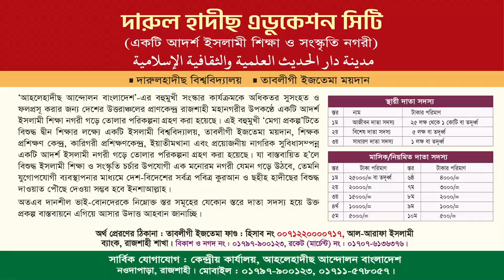গনতান্ত্রিক শাসন ব্যবস্থা শয়তানের ধোঁকা | প্রফেসর ড. মুহাম্মাদ আসাদুল্লাহ আল-গালিব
শর্ট ভিডিও
জুম‘আর খুৎবা
বিষয় : গনতান্ত্রিক শাসন ব্যবস্থা শয়তানের ধোঁকা
স্থান : দারুল হাদীছ বিশ্ববিদ্যালয় প্রা. জামে মসজিদ, রাজশাহী
তারিখ : ১৫ই সেপ্টেম্বর , ২০২৩ রোজ : শুক্রবার

খেলাফত,জিহাদ,জাকির নায়েক,দাওয়াত,ধর্মনিরপেক্ষ,ইকামতে দ্বীন জাকির নায়েক,ইকামতে দ্বীন,zakir naik,ikamate din zakir naik,khilafat,খিলাফত প্রতিষ্ঠা,রাষ্ট্র ক্ষমতা,মানে কি,ব্যাখ্যা
ইকামতে দ্বীন,ইকামত,ইকামতে দ্বীন আব্দুল্লাহ জাহাঙ্গীর,আব্দুল্লাহ জাহাঙ্গীর,abdullah jahangir,ikamote din,ekamote din,abdullah jahangir sir,resalah,the message,bangla waz short video,islamic waz,বাংলা ওয়াজ
ইকামতে দ্বীন | ড. শফিকুল ইসলাম মাসুদ
ahlehadeeth andolon,at-tahreek,ইকামতে দ্বীন,ইকামত,ইকামতে দ্বীন আব্দুল্লাহ জাহাঙ্গীর,আব্দুল্লাহ জাহাঙ্গীর,abdullah jahangir,ikamote din,ekamote din,abdullah jahangir sir,resalah,the message,bangla waz short video,islamic waz,বাংলা ওয়াজ,ইকামতে দ্বীন ড. শফিকুল ইসলাম মাসুদ,dr shafiqul islam masud ekamote din,ikamate din,ekamate deen,ইকামতে দ্বীন সম্পর্কে জাকির নায়েক,ikamate din abdur razzak bin yousuf,ইক্বামতে দ্বীন শায়খ আব্দুর রাজ্জাক বিন ইউসুফ
ইসলামের দৃষ্টিতে নির্বাচন ব্যবস্থা,ইসলামের দৃষ্টিতে গণতন্ত্র,ইসলামের দৃষ্টিতে নির্বাচন ব্যবস্থা ও ভোটাভুটি,ইসলামের দৃষ্টিতে ভোট দেয়া যাবে কি?,নির্বাচন ব্যবস্থা,ইসলামের দৃষ্টিতে নেতা নির্বাচন,নির্বাচন,ইসলামের দৃষ্টিতে ভোট দেওয়ার বিধান কী?,ইসলামের দৃষ্টিতে,ইসলামের দৃষ্টিতে গণতন্ত্র - ইসলাম জিজ্ঞাসা ও জবাব,ইসলামের দৃষ্টিতে ভোট কি,ইসলামে নেতা নির্বাচন,ইসলামী শাসন ব্যবস্থা,নির্বাচন করা,ভোট দেওয়া ও নেতা নির্বাচনের ব্যাপারে ইসলাম কি বলে ?,ইসলামে গণতন্ত্র কি?
আপনি ভোট কাকে দিবেন,আপনি ভোট দিবেন কাকে ?,ভোট কাকে দিবেন,আপনি ভোট দিবেন কাকে?,আপনি কাকে ভোট দিবেন,আপনি ভোট কাকে দেবেন,নির্বাচনে কাকে ভোট দিবেন?,আপনি ভোট কাকে দিবেন ইসলাম কি বলে ওয়াজ,কাকে ভোট দিবেন?,আপনি ভোট দিবেন কাকে,ভোট আপনি কাকে দিবেন,ভোট কাকে দিবেন শায়খ আহমাদুল্লাহ,মিজানুর রাহমান আজহারী ভোট কাকে দিবেন,আপনার ভোট কাকে দিবেন,ভোট দিবেন কাকে,পঞ্চায়েত ভোট আপনি কাকে দেবেন,কোন দলকে আপনি ভোট দিবেন আজকে,কাকে ভোট দিবো,কেমন প্রার্থীকে ভোট দিবেন
ইসলামী আন্দোলন বাংলাদেশ,ইসলামী আন্দোলন,ইসলামী আন্দোলন বাংলাদেশ আজকের সমাবেশ,ইসলামী আন্দোলন নিউজ,সরকারকে হুঁশিয়ারি দিলো ইসলামী আন্দোলন,রাজধানীতে অনুষ্ঠিত হচ্ছে ইসলামী আন্দোলন বাংলাদেশ এর জাতীয় সম্মেলন,ভারতীয় দূতাবাস অভিমুখে ইসলামী আন্দোলনের গণমিছিল,বাংলাদেশের খবর,ইসলামী হুকুমত,ইসলামী রাষ্ট্র,সম্পদে আ. লীগ এগিয়ে থাকলেও শিক্ষাগত যোগ্যতায় ইসলামী আন্দোলন প্রার্থী
ইসলামের প্রথম খলিফা,ইসলামে খলিফা নির্বাচন পদ্ধতি,আলী (রা.) যেভাবে খলিফা নির্বাচিত হয়েছিলেন,খলীফা নির্ধারণ হবে কীভাবে,আবু বকর রাঃ যেভাবে খলিফা নির্বাচিত হন,আবু বকর (রা) যেভাবে খলিফা নির্বাচিত হন,আবু বকর (রা) কীভাবে হয়েছিলেন ইসলামের প্রথম খলিফা ?,কিভাবে খলিফা নির্বাচন হয়,ইসলামী খিলাফত কি,খিলাফত,ইসলামী খিলাফত,ইসলামের খলিফা কয়জন,ইসলামের তৃতীয় খলিফা কে,ইসলামের খলিফা,ইসলামের চার খলিফার নাম কি,ইসলামের প্রথম খলিফা কে,